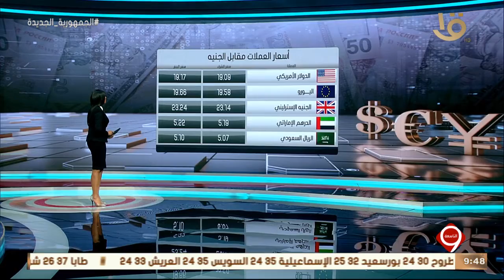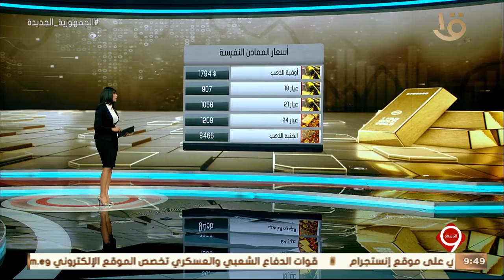نشرة التاسعة | أهم أخبار المال والأعمال.. مع مؤشرات البورصة المصرية